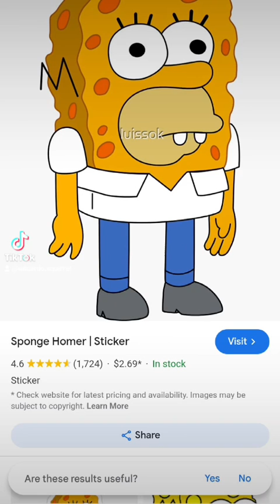help pbs man to